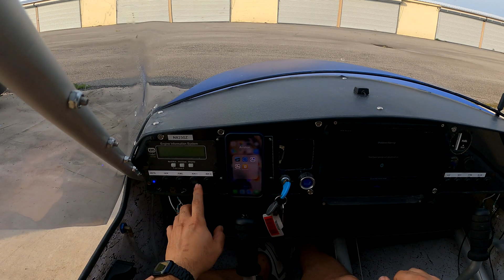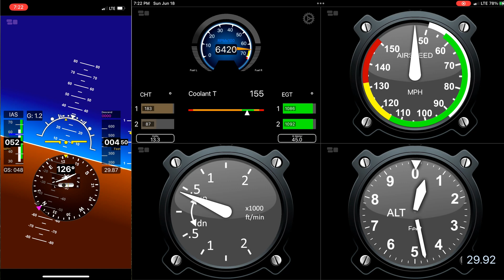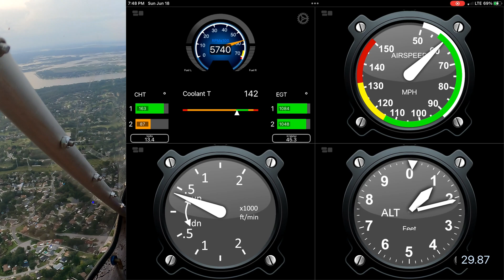Rotax 670 Maiden Flight - Buccaneer II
This is the maiden flight after installing my new to me Rotax 670 engine with C gearbox. I have been working on this project since February that started out with a 582 to 583 conversion. But I found a good deal on a 670 instead. I still need to get the exhaust pipe modified for the 670, since it was originally tuned to for the 583. Once the pipe is tuned properly, I should get even better performance out of the engine.